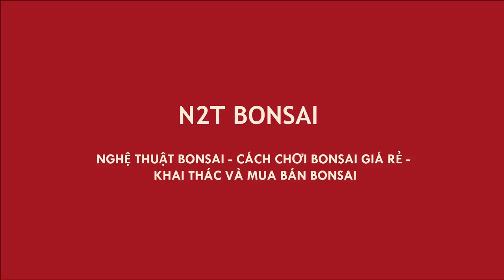CHỢ BONSAI VẠN PHÚC HÀ ĐÔNG - CÂY SANH KHỦNG 5 TRIỆU CỦA BÁC HƯNG - BÁO GIÁ MỘT LOẠT BONSAI TẠI CHỢ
Chợ bonsai vạn phúc hà đông, báo giá một loạt bonsai ở chợ sáng nay